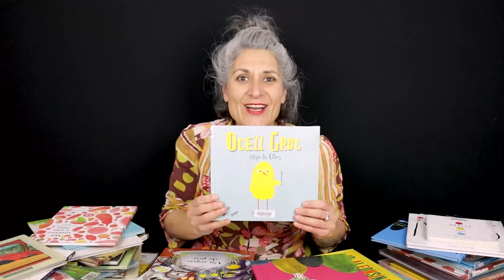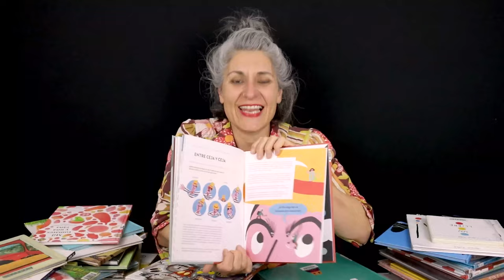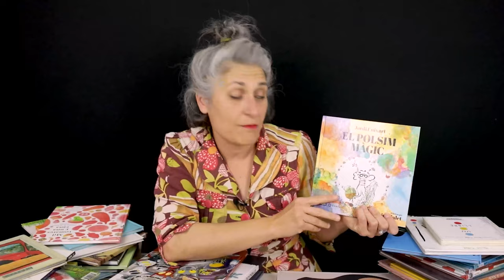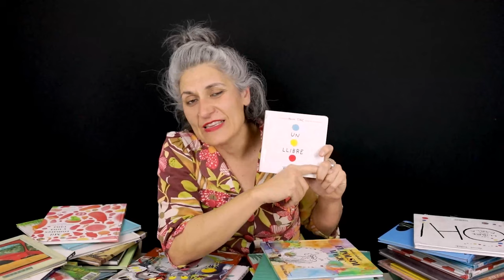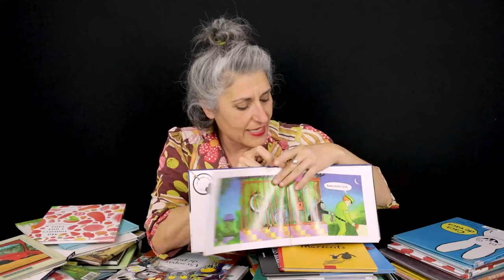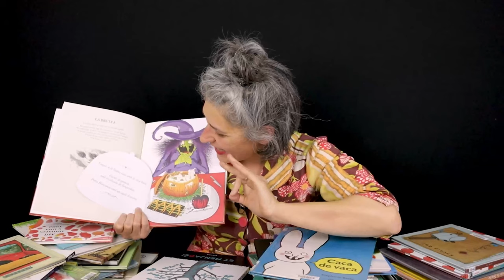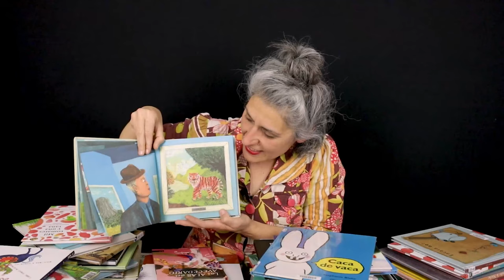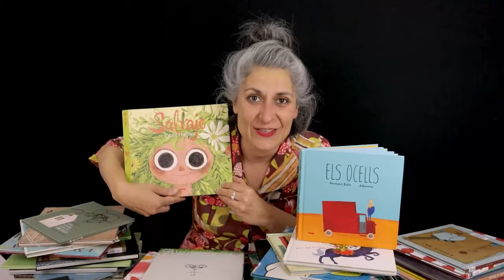TE RECOMIENDO... (especial abuelo/a – nieto/a)